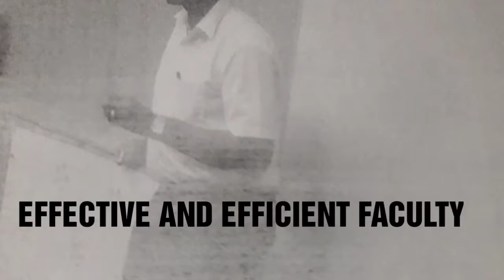Do you want to become IAS l don't delay any further l join immediately l opening SHORTLY l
Registration going on l Our team members - Recently examination passed out Both Tnpsc and Upsc ..up to interview ...all well gone through content and evaluation part...FREE spoken English course l Free soft skills development classes l Free psychology classes l Very less fee l Less time l Less effort l for the first time after having vast analysis l THOROUGH study l contact - l online classes also available l